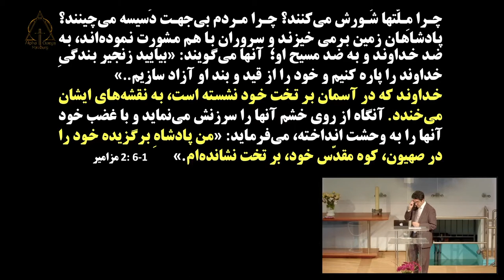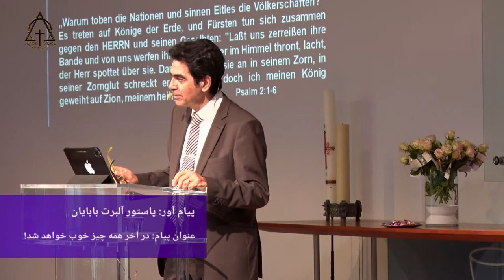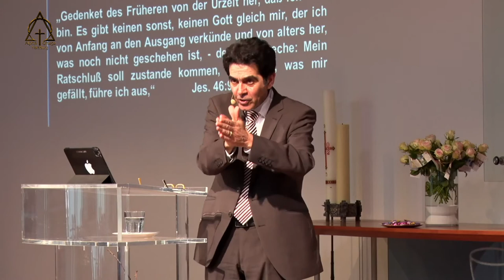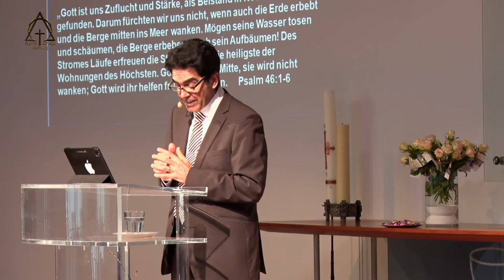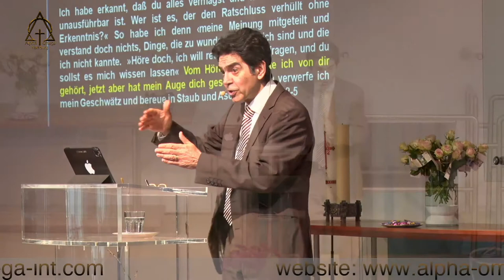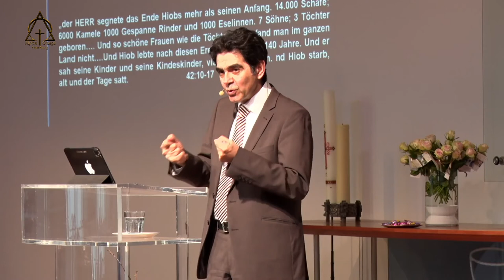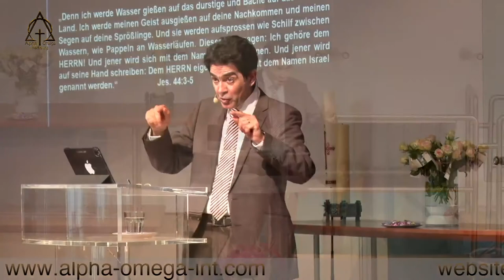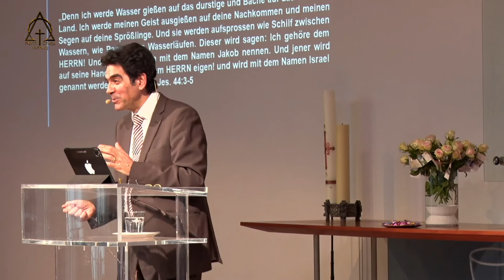پاستور آلبرت بابایان در آخر همه چیز خوب خواهد شد! ۲۰۲۲-۰۵-۰۸